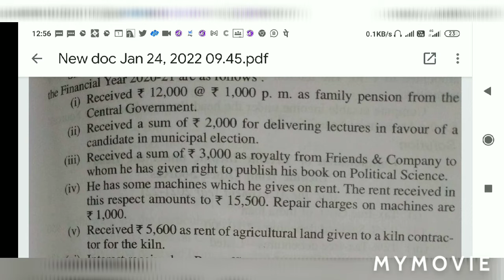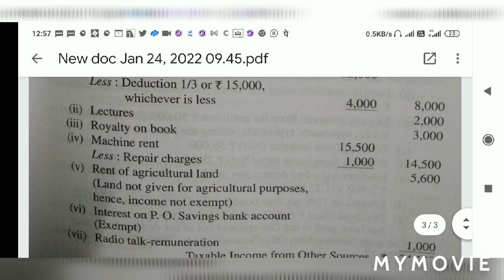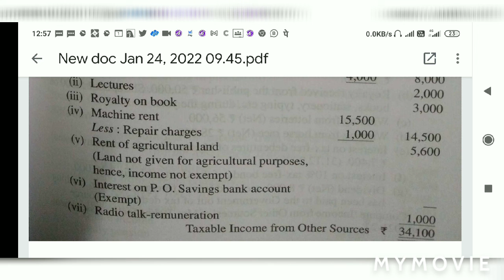Q 7, Income from other sources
Hi

Dosto Is Video Me Maine Aapko Videos Me Accounts se related various topic and important concepts and question ke Bare Me Explain Karne Ki Koshish Ki Hai Ummeed Hai Aapko Ye Video Pasand Aayegi.